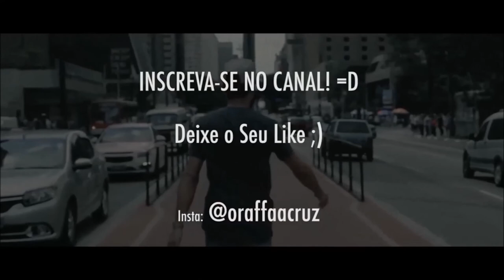Vlog de Viagem P2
Segunda parte da nossa primeira viagem internacional juntos!!